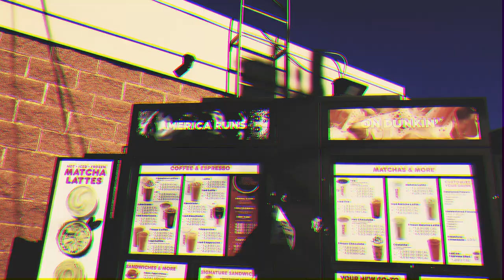Quarantine Distortion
Produced by Brooke Wrasse for COMM 333 VR - Principles and Practices

"The only resources I had were my iPhone and Premiere Pro (on two very slow laptops), but I wanted to make the limited content I could film into something interesting and creative. So, I decided to document my trips, including my still frequent stops to Dunkin’ Donuts. My room in my apartment, my boyfriend and his cat, and Dunkin’ truly seem to be the only constants that I can hold onto in this time of uncertainty. With the editing, I wanted to try to emulate what my life feels like with the quarantine: distorted"